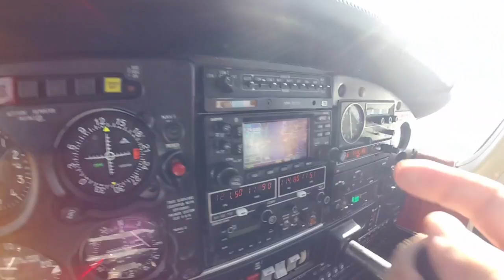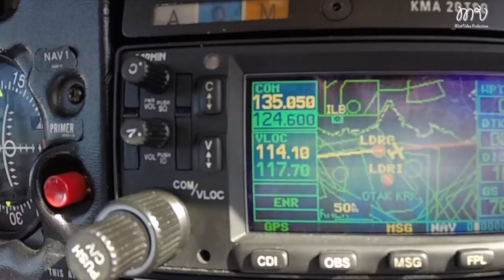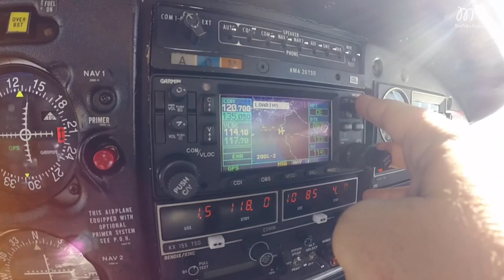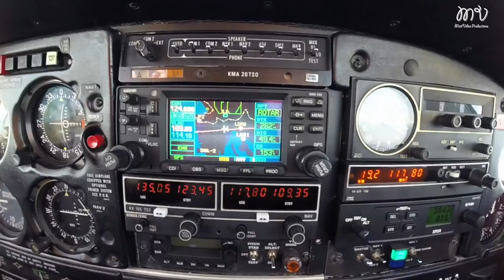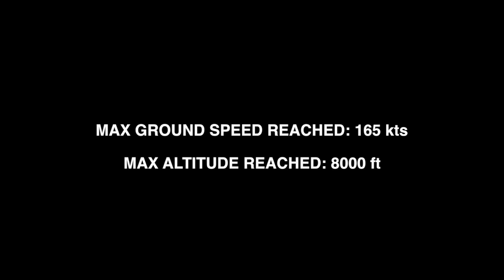28-10-2016 LIPO-LDOS and LDOS-LIPO